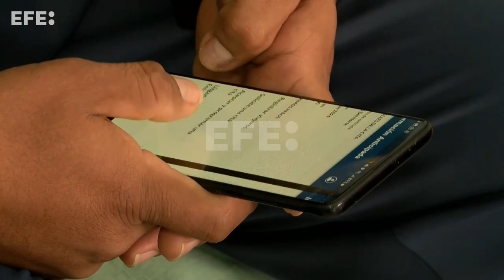Con un respiro temporal inician año los albergues de migrantes en el norte de México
Ciudad Juárez (México), 3 ene (EFE).- Los albergues de la frontera norte de México comienzan el año con una caída temporal en el flujo migratorio, pero los activistas advierten de una futura saturación por la próxima llegada de grupos de entre 5.000 y 10.000 migrantes.
Ciudad Juárez, epicentro del drama migratorio entre México y Estados Unidos en 2023, tiene refugios con poco más de 3.000 plazas, que por ahora están por debajo del 50 % de ocupación porque los migrantes que están llegando bajan del tren y van directo a la puerta 36 del muro fronterizo con El Paso, en Texas (EE.UU.).
IMÁGENES: RAÚL MORALES.